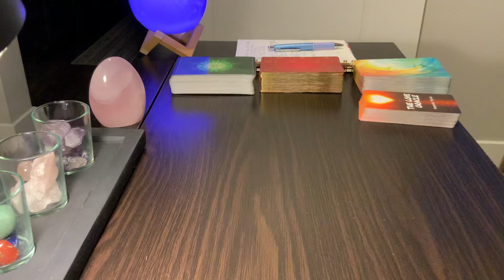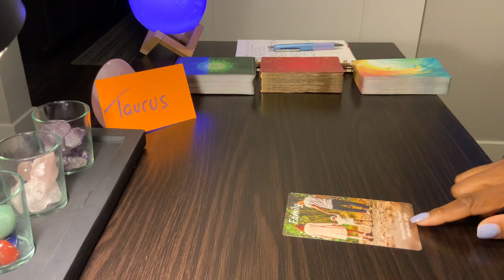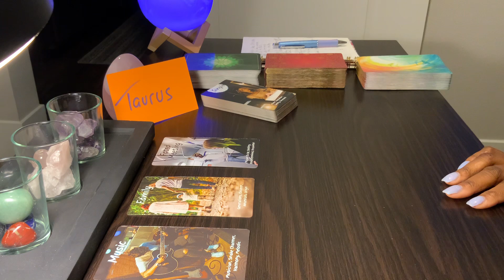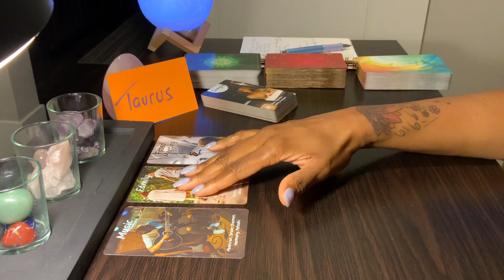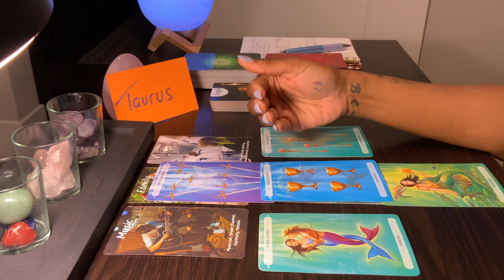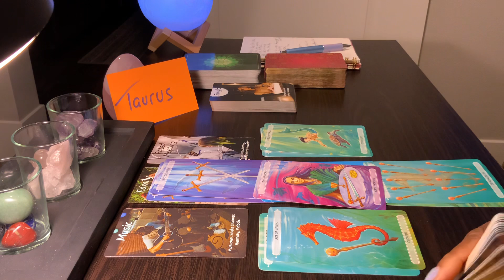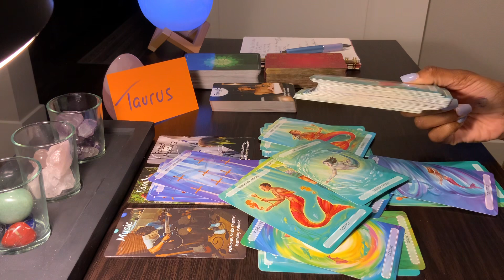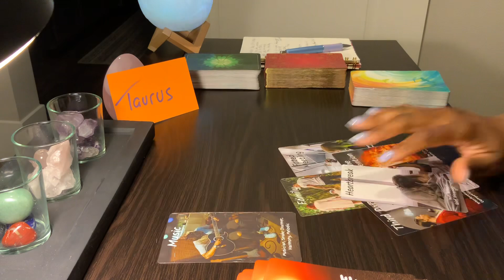TAURUS ♉️! “THE PERFECT PERSON”